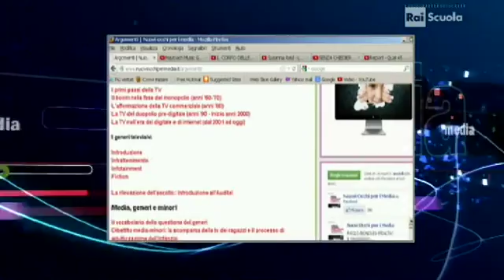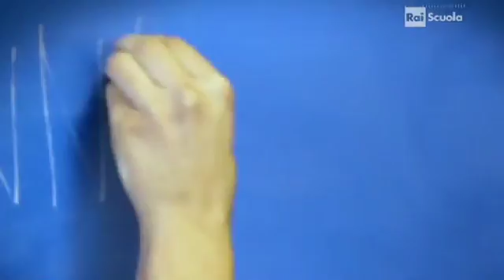Lorella_Zanardo_Nautilus_31_gen_2013_Media